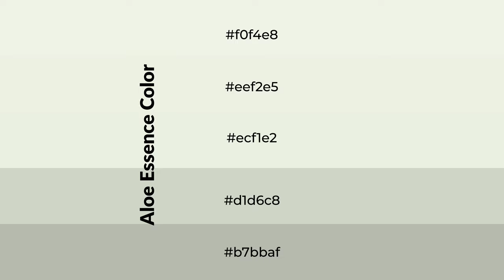Shades & Tints of Aloe Essence color ecf1e2 A Cool Grey color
Shades of Aloe Essence color ecf1e2 Cool Shades of Aloe Essence color with Grey hue for your project!

Shades
Hex d1d6c8

Tints
Hex eef2e5